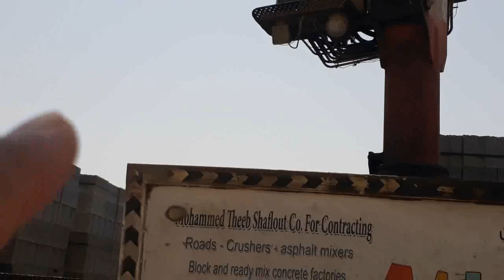6 ATLAS CRANE 250.1 UNLOADING OUR NEW PLANT IN RUMAH RIYADH KSA..ofw from saudi arabia..